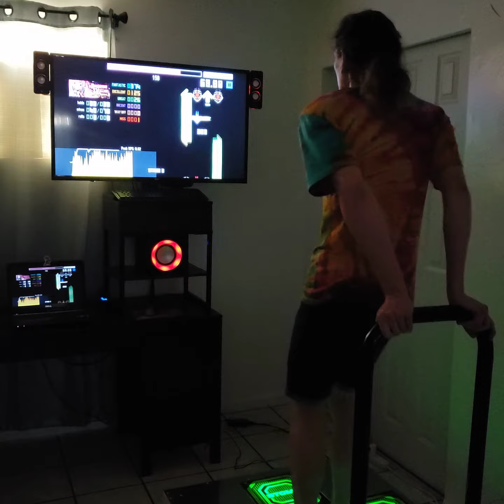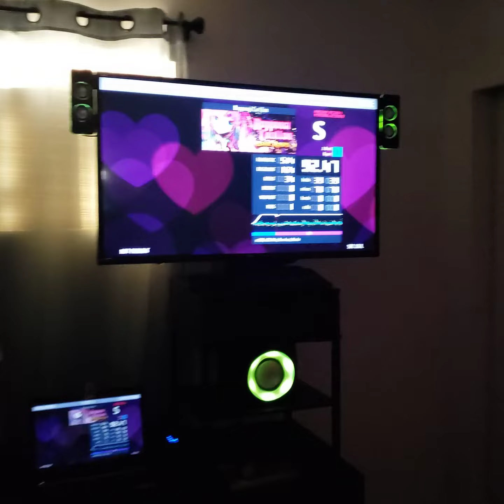[ITG] Roppongi Carillon level 11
Avery